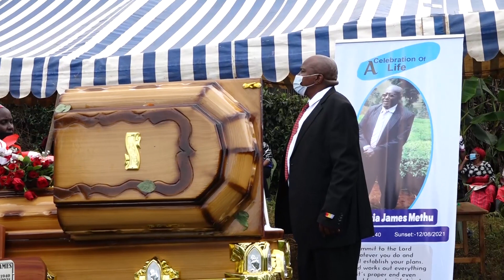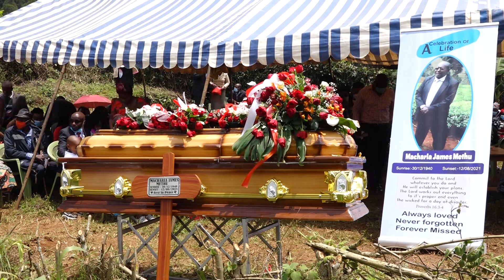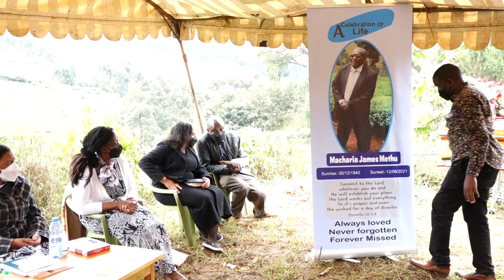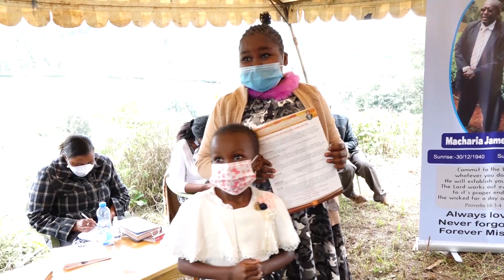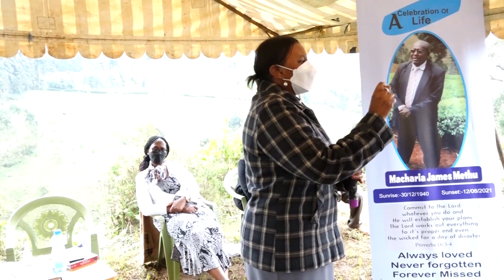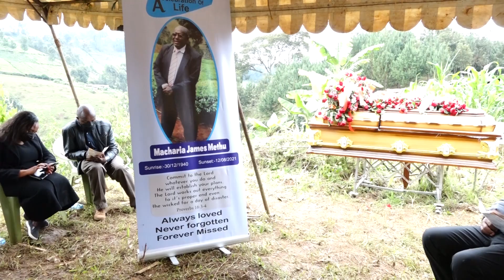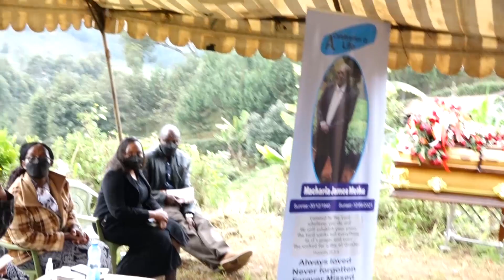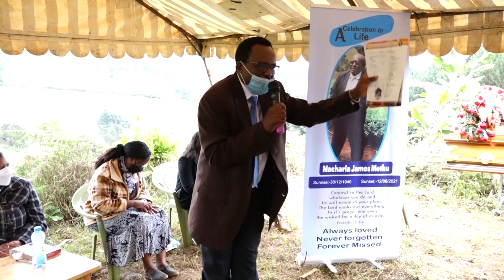Macharia James Methu's Send off